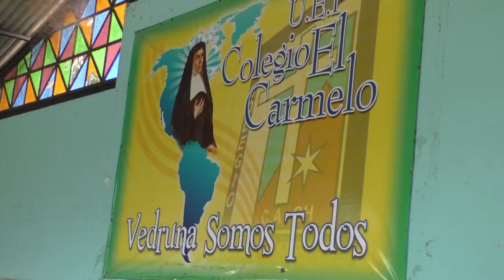61° ANIVERSARIO COLEGIO EL CARMELO CAGUA 4TO GRADO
61° ANIVERSARIO COLEGIO EL CARMELO CAGUA 4TO GRADO: Participación de 4to Grado Secciones "A"  y  "B". Actividad Cultural realizada en nuestra Institución el día Jueves, 28/5/2015.